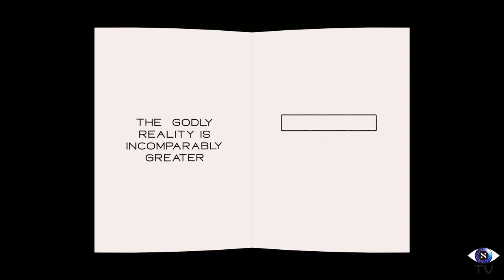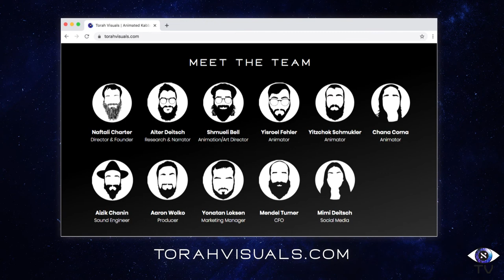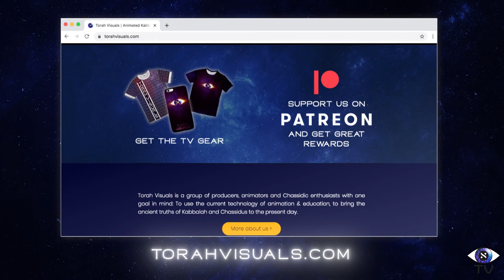THE INFINITE FLOW (BITTUL) | Animated Torah Episode 4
How G-d Creates The World - The Infinite Flow (Bittul) |  Ep. 4

Episode 4 follows the Alter Rebbe on his path to understanding God’s Unity.

The central tenet of Judaism is that Hashem is One. Kabbalah teaches that this means there is only One entity in existence - God. Everything we see around us, all exists inside of God, and does not add anything to Him - all is just God.

So how do we all exist?

I’m here, does that not negate God’s Oneness? The answer is no, and the subject of this whole series - how can there be only One Being in the whole reality, yet we’re all here?

So the Alter Rebbe begins this series by quoting from the Baal Shem Tov - the founder of the Chassidic movement. He says “your words, o Lord, are forever in the sky”. He explains this to mean that God is continually speaking the words of Creation, and that these words are what keep creation in existence.

Next step is that if God’s words are actively creating and moving everything, then God is taking a very active role in how history and life play out. He’s energizing me, my brain, the words I say, the person who hears them, how they react, and on and on. So the whole drama of life is being played out by Him.

The next step is the fact that since God is energizing and controlling you, and is your Everything, then this means that you don’t actually exist. If all you are is the expression of Godly energy, and all your movements and thoughts are orchestrated by Him, then you’re not you, God is you. You’re just the final product of His imagination.

Compare this to a ventriloquist: he creates the puppet, moves the puppet, speaks for the puppet - he is the puppet! The puppet is not a being for itself.

Now the puppet does physically exist, but it has no independent existence.

On some level, we can be compared to this. God makes us, moves, speaks for us - He is us. We are real, but dependent on God.

But on a deeper level, this doesn’t work. We’re not a separate thing that God merely animates - we are inside of the Infinite Flow of God right now! This means we’re not here, because nothing exists in the face of Infinity - it takes up all the room.

These ideas of us not existing, whether like the first version where we do exist just not independently, or the second, where we don’t exist at all: these concepts are called Bittul. That you are “nullified” within God, or dissolved into Him.

If we don’t exist, then God is still the only One. As the passage says - “Hashem is One”.

But somehow I’m still here!?
Wait to see the upcoming episodes.

Well, enjoy bending your brain on this, and ask us all your questions!

Visit our storefront on Teespring with exclusive merchandise designed by Torah Visuals team members.

If you’d like to see our future videos where we’ll dive into all the factors of creation and its implications, then please SUBSCRIBE to our channel and check out our website and other platforms.

Thanks!